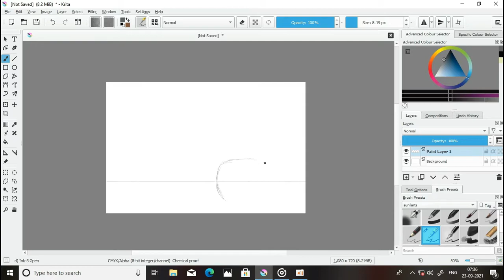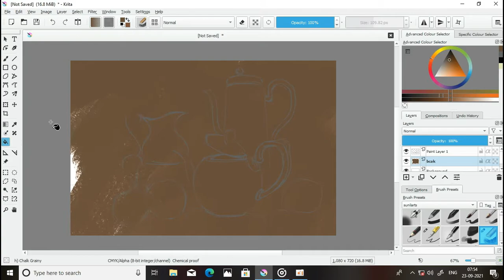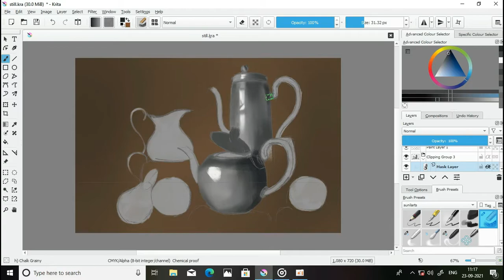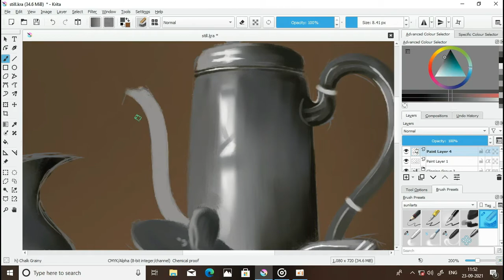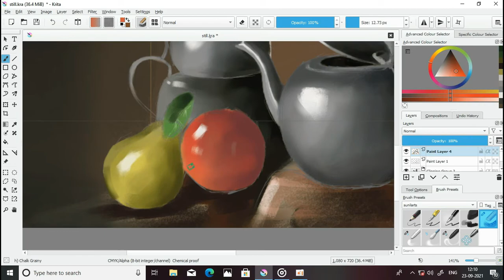Krita painting | sunil arts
Hello viewer,

Basic still life painting using krita